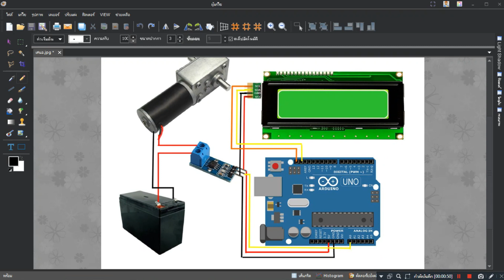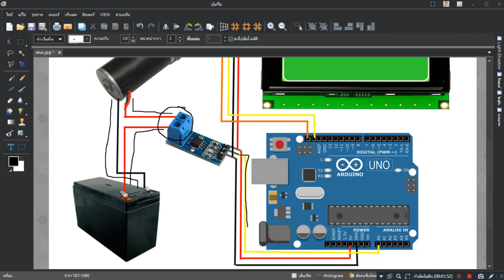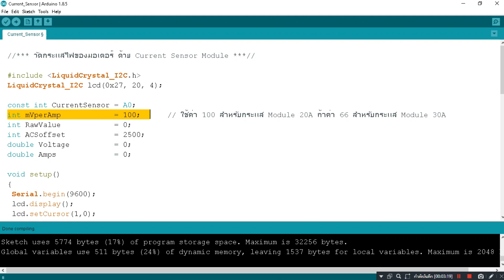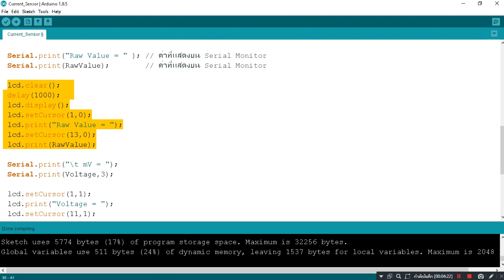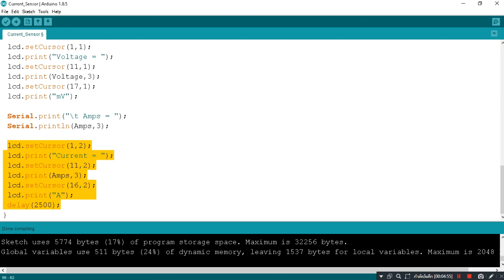วัดกระเเสไฟของมอเตอร์ ด้วย Current Sensor Module (Arduino P.11)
เป็น Code ที่นำเอา  Current Sensor Module มาเพื่อวัดกระเเสไฟของมอเตอร์ ซึ่ง Code ดั่งกล่าวสามารถนำไประยุกต์ใช้งานได้อีกมากมาย หรือต่อยอดในรูปเเบบงานอื่นๆ

Current Sensor
LCD I2C 20x4
DC Motor
Arduino Board